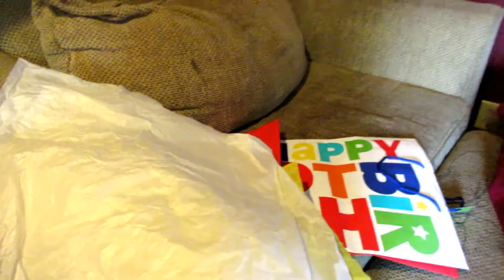Day In The Life of Stay at Home Mom of 3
Hanging out at home with the kids